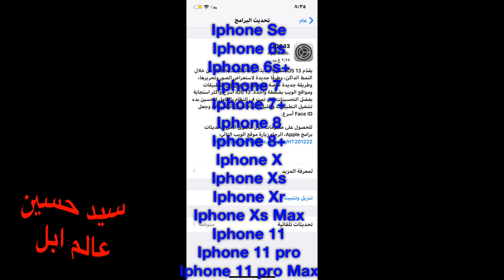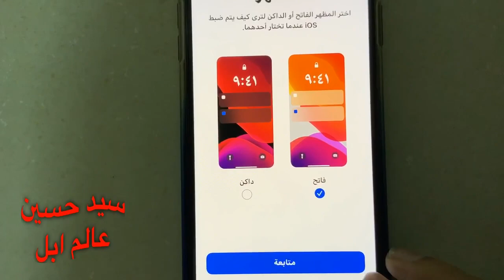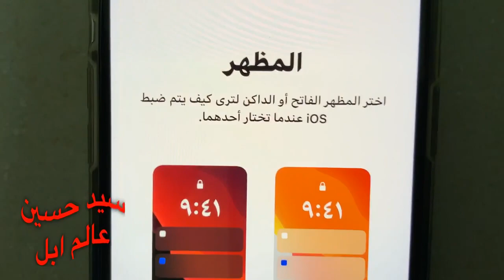تحديث ios13 للايفون هل يجب عليك التحديث ؟